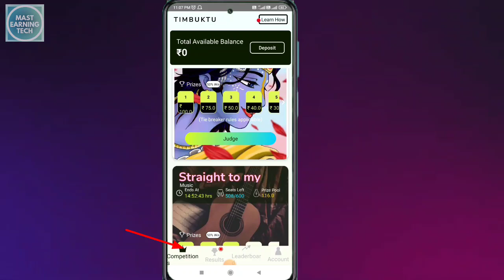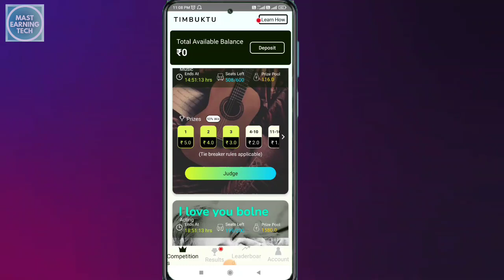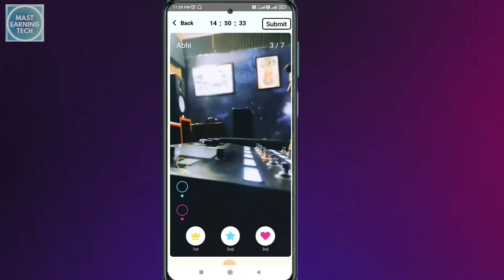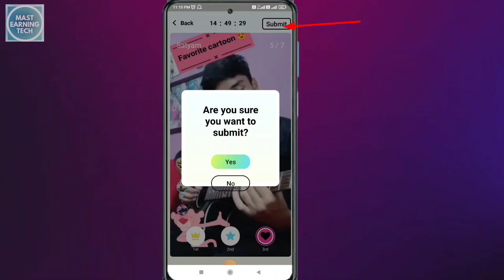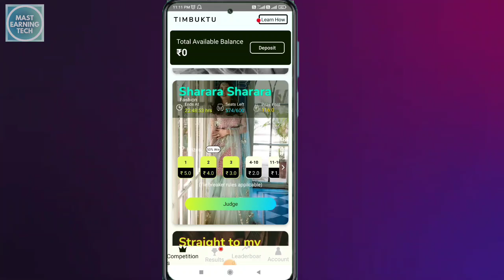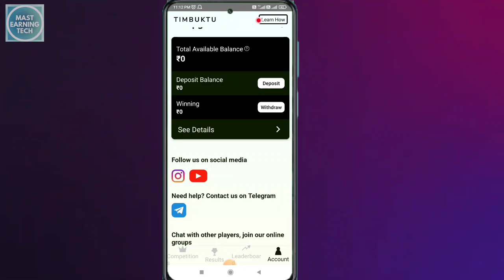वीडियो देख कर पैसा कमायें | वीडियो देख के पैसे कमाने वाला app | How To Earn Money By Watching Videos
वीडियो देख कर पैसा कमायें | वीडियो देख के पैसे कमाने वाला app | How To Earn Money By Watching Videos | @mastearningtech

Description -
Description - Dosto is video me hmne apko sirf video dekh kr paise kamane wale app ke bare me bataya hai.

Sunset lamp projection for youtube
Green Screen

Keywords-:

video dekh kar paytm cash kaise kamaye 2023
video dekh ke pese kaise kamaye
how to earn money by watching video in hindi
paytm how to earn money by watching video 2023
paytm cash
online income
best online income
safe job
safe online income
greatest part time income
best earning ideas
Paytm
Swiggy
Relevel
relevel
Unacademy
unacademy
best income ideas
best earing ideas
unique part time income ideas
unique earning app
unique earning website
best earning पार्ट टाइम जॉब
घर बैठे काम
घर बैठे पार्ट टाइम जॉब
फ्री
मुफ्त
jobs for housewife
housewife ke liye job
housewife
housewife ke liye kaam part time income
excellent income
video dekh ke paisa kamaye
mast earning tech
online earning
Video Dekho Paisa Kamao 2023